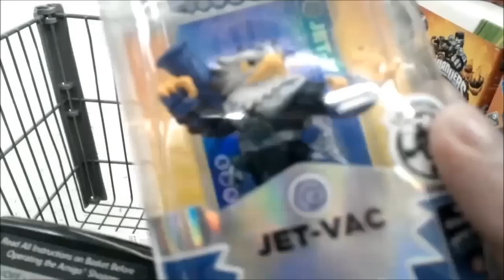Francis PoV - Walmart (Point of View)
Francis takes a ride through walmart on one of those mart carts.